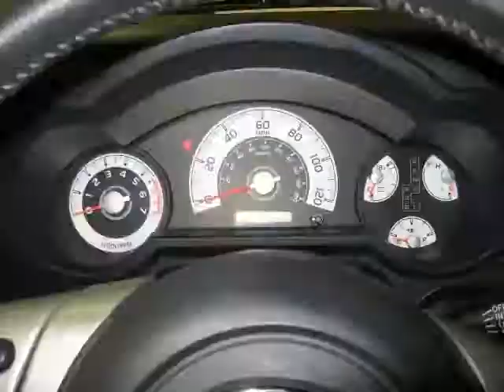2000 Honda Accord S2334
This pretty gold and tan Honda Accord makes for a great ride. It features alloy wheels, leather seats and even leather door panels. It really looks good since the outside and the inside match pretty well. Under the hood is an small, fuel efficient four cylinder engine. It produce about 150 hp and averages between 25-31 miles per gallon. An automatic transmission is equipped to help with the daily driving. And front wheel drive helps with traction in rough weather. Dual front airbags are also equipped for added safety during use. Power windows, mirrors, steering and locks are installed for your pleasure.